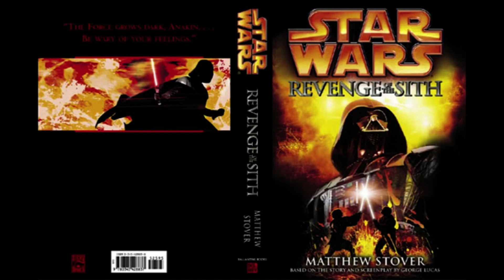Darth Sidious Kills Jedi Masters Tiin And Kolar (Star Wars: Episode III Revenge of the Sith)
This is definitely the most memorable part of the novel for me. Although I like Vitiate more for his Force power, immortality and patience, I can't help but admire Sidious for things like this. Sidious showed not only his phenomenal skills and speed with the lightsaber, but also his cunning, as he portrayed himself as nothing more than an old man, even after slaying half of the Jedi Strike Force. He used trickery and deception, Dun Möch, in addition to his incredible powers in the Force, as he harnessed the Dark Side as if he were Darkness itself.

In this excerpt:
Palpatine acted frail and weak, all the while (audio) recording the confrontation initiated by the Jedi, so that he could use this as evidence of the Jedi attacking him. Then, as he distracted and lowered the guard of Jedi Master Saesee Tiin, he struck him and Jedi Master Agen Kolar down in quick succession.
Palpatine continued to feign helplessness, even after killing two Jedi Masters in a mere moment. He decapitated Jedi Master Tiin and pierced Jedi Master Kolar's head. His smile radiated maliciousness as he moved across the room in a mere second, while Windu and Kit Fisto could only heighten their guards with their lightsabers. Then, Sidious disabled the recording device, relishing in the fact that he could now unleash his true power upon the two remaining Jedi Masters.